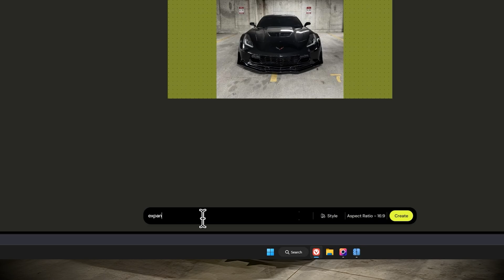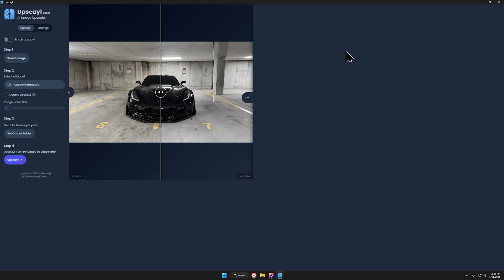How AI Converts 1:1 to Perfect 16:9 Without Losing Quality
Discover how I transform square 1:1 photos into cinematic 16:9 widescreen masterpieces without losing quality or essential elements. This step-by-step AI tutorial shows you how to:
- Convert ANY square image to perfect 16:9 ratio in under 2 minutes
- Preserve all important subjects without awkward cropping
- Create natural-looking extended backgrounds that appear professionally shot
- Save hundreds on expensive editing software with this AI method
- Get cinema-quality results even as a complete beginner

This technique works with portrait photos, landscapes, product images, and even old family photos you thought were stuck in square format forever. Perfect for YouTube thumbnails, website headers, and professional presentations.

Video Recording software (I've tried them all, this one is the winner for me)

tags (ignore) : ai image expansion, square to widescreen, 1:1 to 16:9 conversion, ai photo editing tutorial, expand image with ai, convert square photos to widescreen, ai background expansion, photo aspect ratio change, upscale images with ai, ai image outpainting, square to landscape conversion, cinematic photo editing, ai photo transformation, midjourney image expansion, dalle photo expansion, fix aspect ratio with ai, widescreen conversion tutorial, ai photo extension, extend photo borders with ai, image format conversion, ai photo upscaling, square to 16:9 ratio, photo formatting tutorial, ai photo background expansion, convert instagram photos to youtube, landscape conversion ai, no crop photo solution